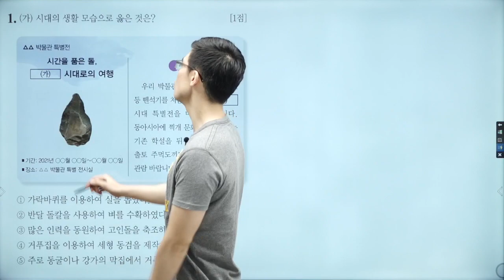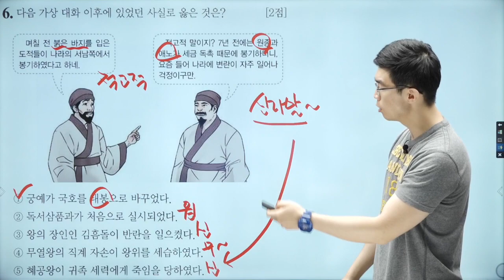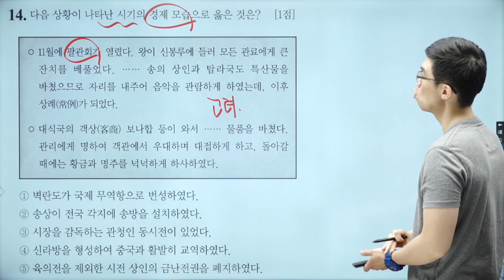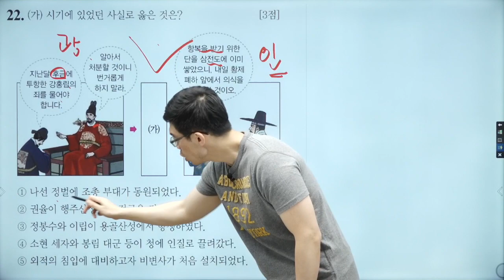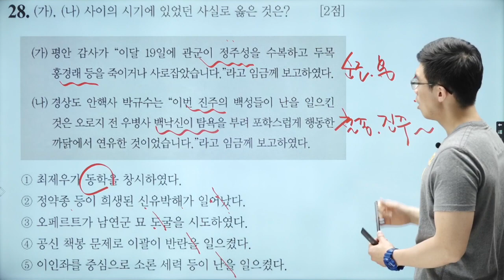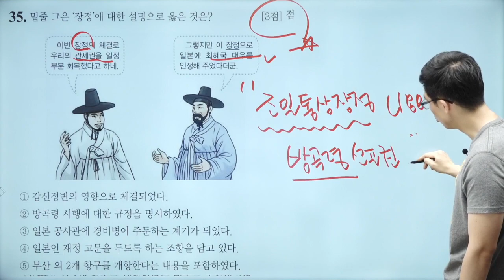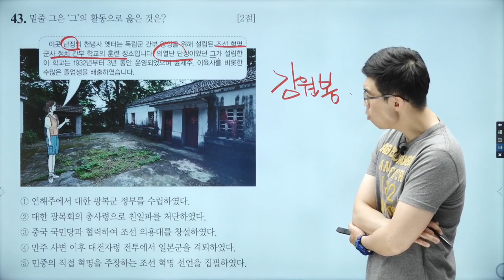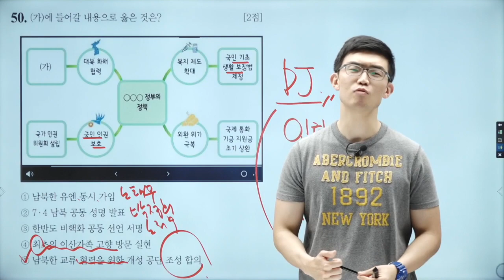[한국사능력검정시험] 심화 53회 기출 해설